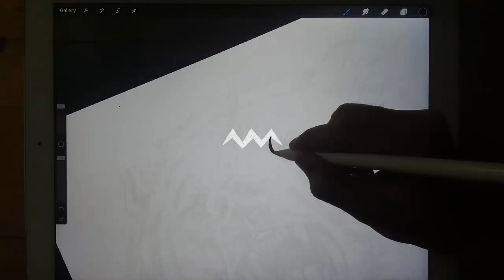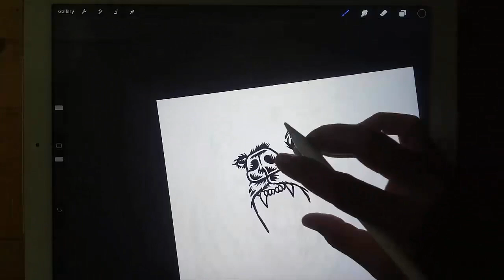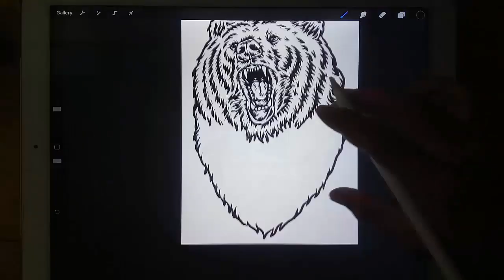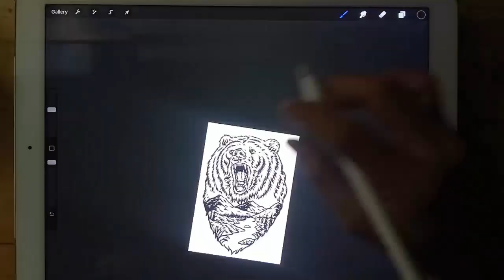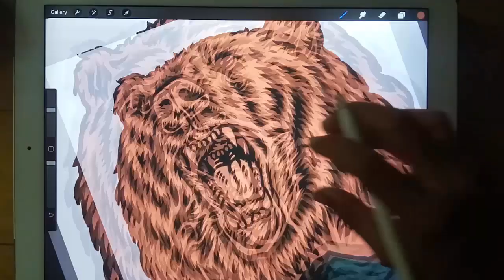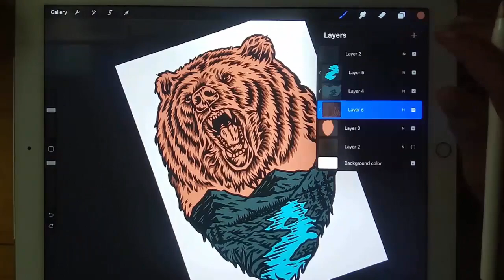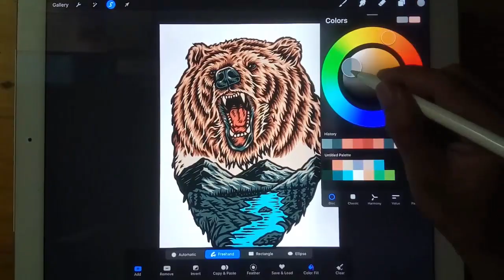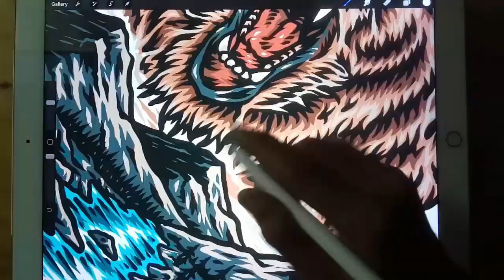Procreate Drawing on iPad Pro | Bear River | GZila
Bear River, illustration for GZila.com